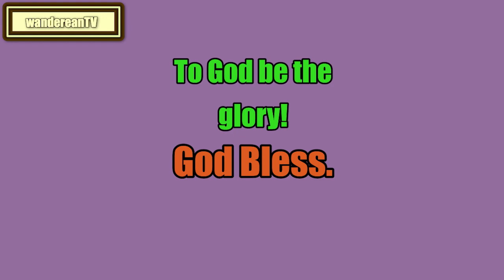Galatians 6:12-13 - Ravening Wolves Who Wreak Havoc || John Calvin